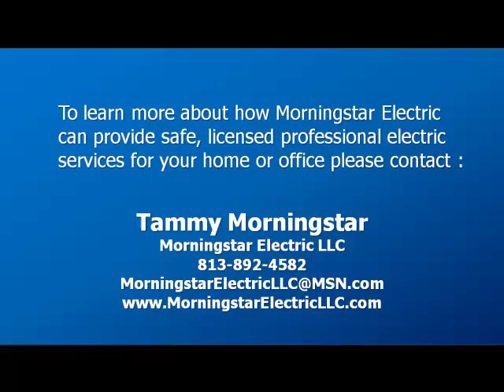Brandon Fishhawk Electrical Service and Electrical Repair by Morningstar Electric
provides electrical services and electrical repair in the Brandon, Fishhawk, Valrico and surrounding areas of Tampa Bay, Florida. Morningstar Electric is a licensed, bonded and insured electrical contractor serving Hillsborough County and parts of Pinellas and Polk Counties. We specialize in FishHawk and Brandon residential electrical, commercial and industrial service and licensed installation of electrically powered equipment, up to 600 volts. Our experience ranges from retail build out to medical facilities to luxury homes. We believe your safety is of the utmost importance and that includes not only the services that we provide, but your personal safety as well. To find out how Morningstar Electric can help provide licensed and safe electrical service for your home or office please call